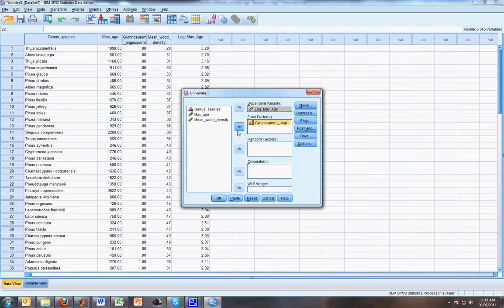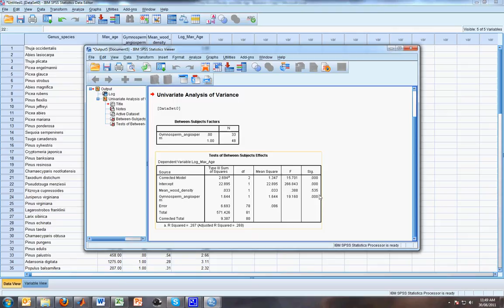ANCOVA in SPSS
This short video instructs students on how to use a general linear model approach to assess how well categorical and continuous variables predict variation in a numeric, continuous dependent variable.  SPSS is the platform for this explanation.